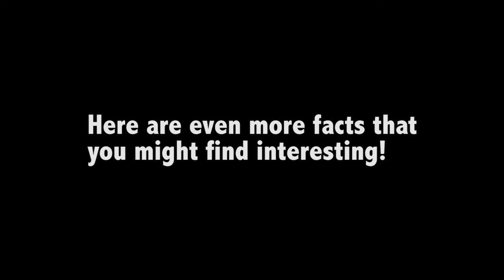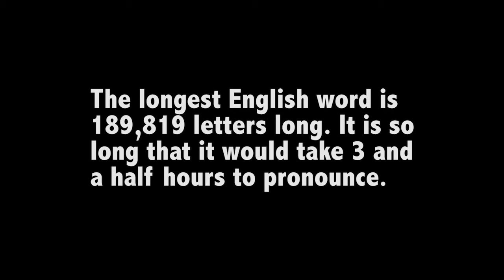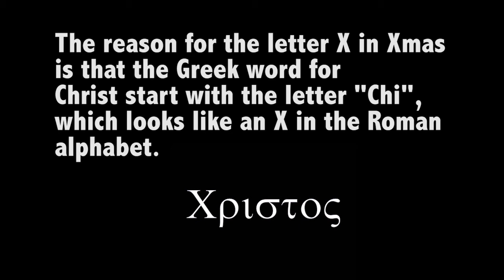WCAT News Monday May 11, 2018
Senior Producer: Jillian Choinski
Featuring "Random Facts" by Steven Richardson
Also featuring Christabel Yonly and Montel Roundtree
Running Time: 3:50